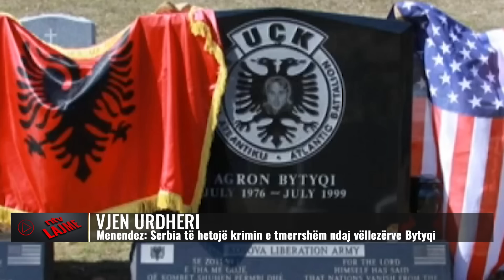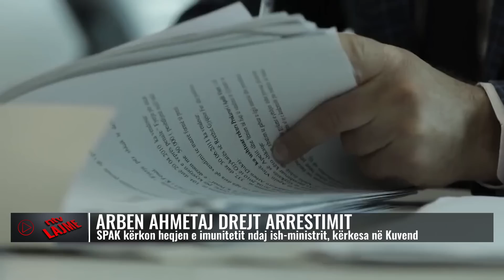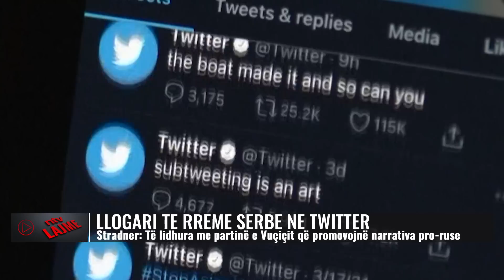Lajmet më të fundit, 10 korrik 2023, ora 21:00 - NTV.AL